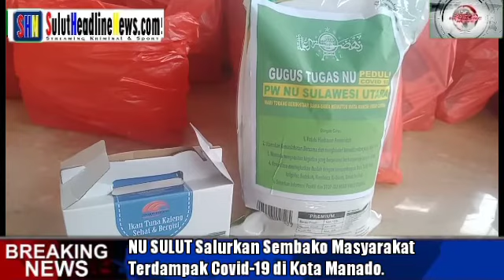NU SULUT Salurkan Sembako Warga Terdampak Covid-19